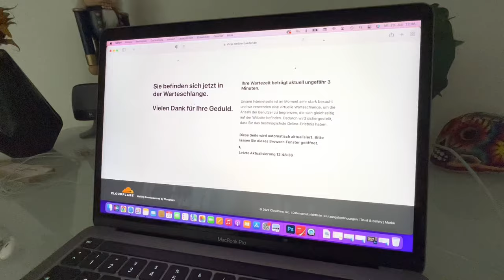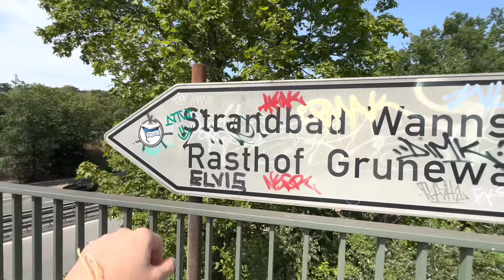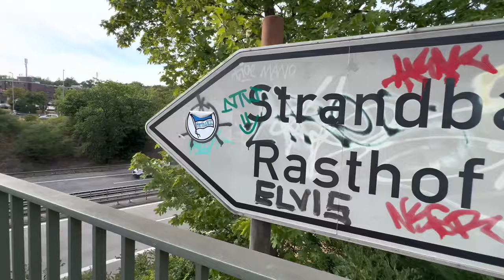HITZEWELLE IN DEUTSCHLAND, wie ist das STRANDBAD WANNSEE in BERLIN?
Bisher ist Deutschland von der Gluthitze verschont geblieben, die sich in Südeuropa seit Tagen breit macht. Mit dem Wochenbeginn muss sich nun auch die Bundesrepublik aufs Schwitzen einstellen. Am Dienstag werden verbreitet Temperaturen über 40 Grad erreicht, wie der Deutsche Wetterdienst mitteilte.  Heute habe ich daher das Strandbad Wannsee in Berlin aufgesucht. Sind die Freibäder wirklich so gefährlich in Berlin? Nächstes mal gehen wir ins Columbia Freibad Berlin